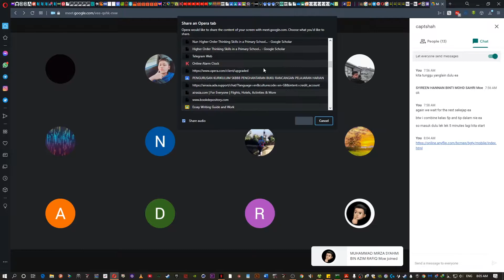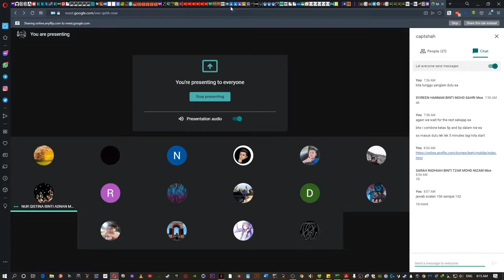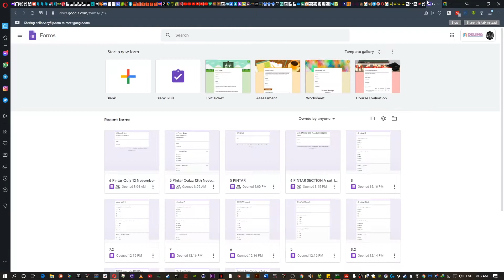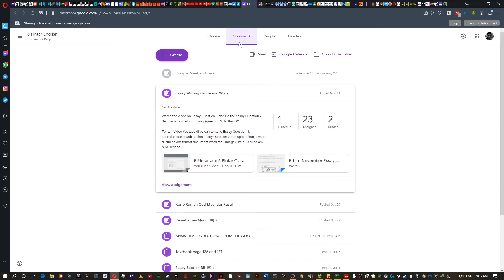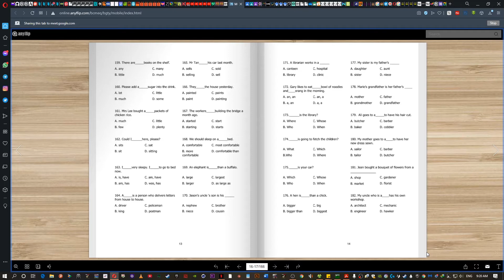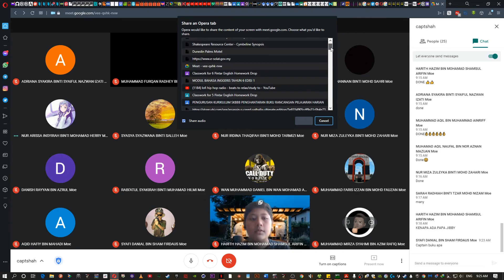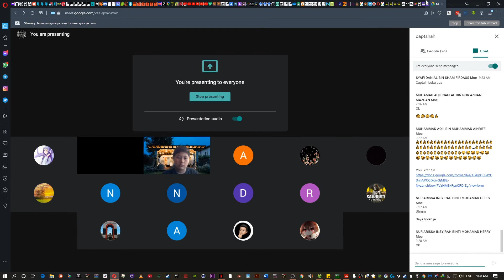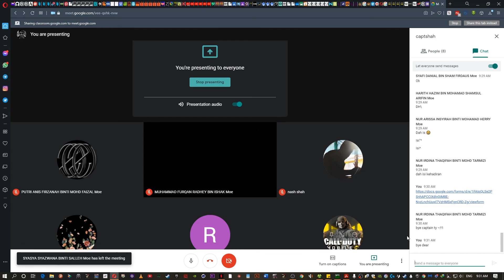Gm 12th of Nov 2020